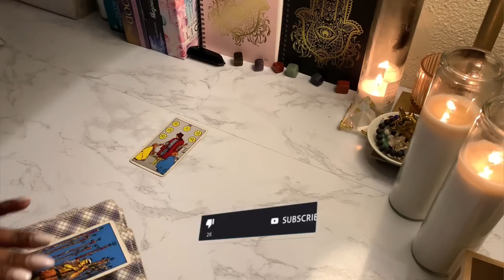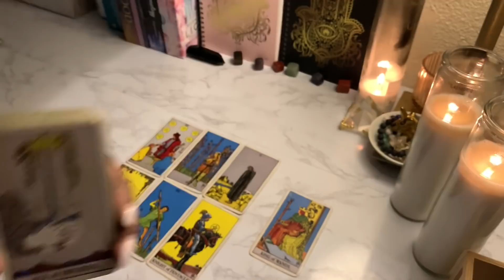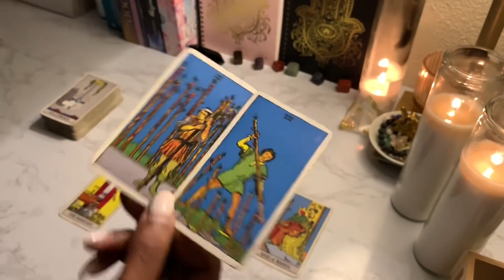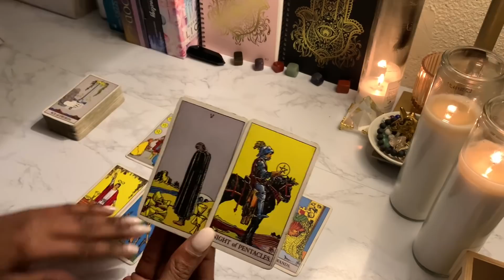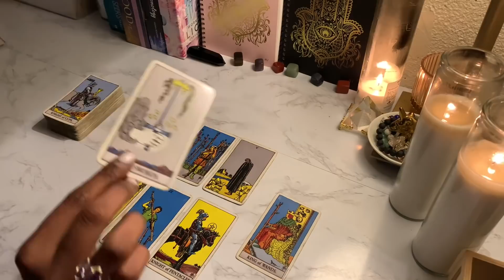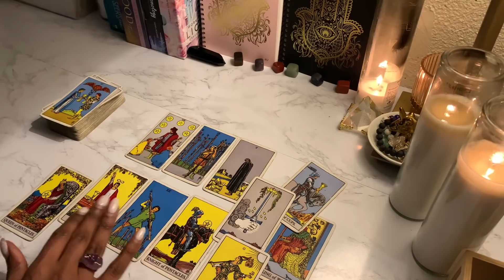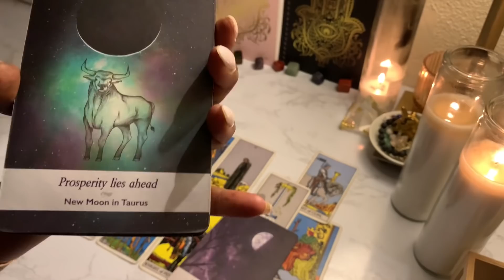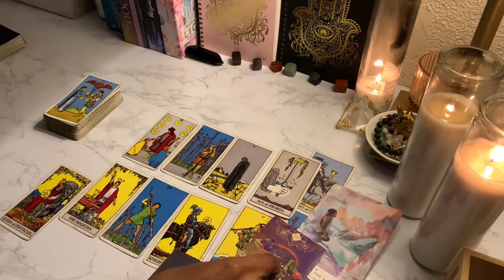CAPRICORN -The Talk🗣,Answer The Call! | March | Tarot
Capricorn Weekly Tarot Reading I horoscope March 2022

MY FAVOURITE BOOKS :

I'm listening to A New Earth by Eckhart Tolle, narrated by Eckhart Tolle on my Audible app.